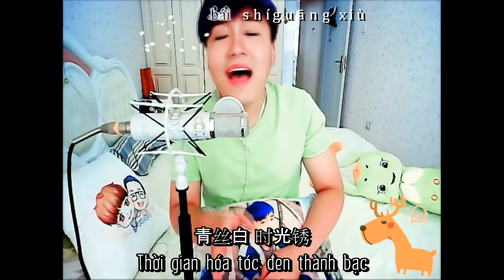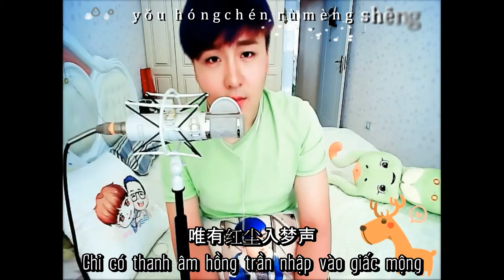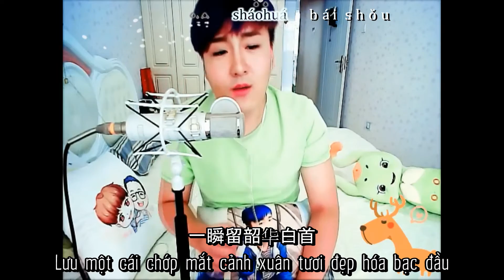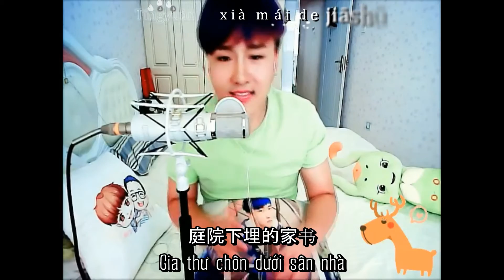[Vietsub + Kara] Hải Đường - Nữ Thần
Hải Đường tới đâyyyyy ~
Tụi tớ muốn làm bản PV cơ nhưng dính bản quyền nên dùng hàng live.
Lảm nhảm đủ rồi, cùng nghe nhạc và ngắm trai đẹp nào ~
Bản dịch là Phi thương mại, thuộc về Mãn Hán Tỷ Muội Hoa 神雀Vietnamese Fanpage, vui lòng không re-up.
Tìm chúng tớ trên facebook: Mãn Hán Tỷ Muội Hoa 神雀Vietnamese Fanpage